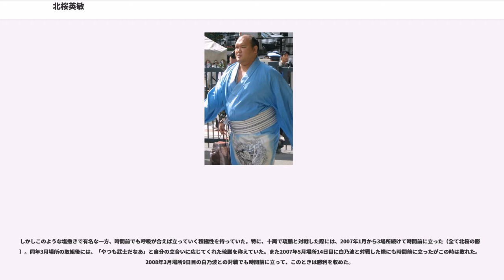北桜英敏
北桜 英敏（きたざくら ひでとし、1971年12月15日 - ）は、広島市安佐北区出身で北の湖部屋所属の元大相撲力士。本名は向 英俊（むこう ひでとし）。身長189cm、体重177kg。得意技は右四つ、寄り。最高位は西前頭9枚目（2001年7月場所）。愛称は、「熱い男北桜」、血液型はA型。現在は年寄：式守秀五郎（通称・式秀）を襲名して式秀部屋師匠として後進の指導に当たっている。

弟は陸奥部屋の元幕内力士の豊桜で、父は元三段目力士の豊桜。実家は広島市安佐北区でちゃんこ店「角力太郎」を経営している。1987年3月場所で初土俵を踏み、長身の恵まれた体格で入門当初から将来を嘱望されていた。1991年1月場所には幕下に昇進したが、強引に組む力任せの相撲が多かったために長らく幕下中位で低迷した。

1997年11月場所に西幕下60枚目で7戦全勝優勝を果たすと、その勢いで勝ち越しを続け1998年7月場所で十両に昇進した。しかし新十両の場所は5月場所の7番相撲で怪我をしたため公傷休場、翌9月場所には弟・豊桜も十両に昇進したため、事実上の兄弟同時関取を果たした。北桜（北の湖部屋）・豊桜（立田川→陸奥部屋）の兄弟同時関取は、別々の部屋に入門した兄弟が同時に関取として番付に載った、初めての事例となった。

以降は十両と幕下を往復する状況が続いていたが、2001年1月場所に5度目の再十両を果たすと、それまでの右四つ以外にも積極的に前に出る相撲を取るようになり十両に定着し、同年7月場所には新入幕を果たした。2004年9月場所には兄弟同時での幕内在位を果たした。2005年11月場所では西十両2枚目で8勝7敗と勝ち越し、弟・豊桜も西十両筆頭で10勝5敗と勝ち越して、2006年1月場所において北桜は2004年9月場所以来8場所ぶりとなる再入幕、豊桜は2場所ぶりとなる再入幕を果たし、兄弟同時に幕内への昇進を果たすという史上初の快挙を成し遂げた。その1月場所では東前頭17枚目で一時は優勝争いにも絡み、9勝6敗と勝ち越した。同年9月場所に十両に陥落したが、弟の豊桜と共に二桁勝利を記録し、翌11月場所に幕内復帰を果たした。その場所では4勝11敗と大敗し（4勝のうち1勝は旭鷲山の引退による不戦勝）、1場所で再び十両へ陥落した。

また2006年3月場所10日目の対高見盛戦では、勝ち名乗りの後から支度部屋に戻るまでに観客とハイタッチを交わしたり、子供との写真撮影に応じるなどサービス精神も旺盛なところも見せた。同3月場所では勝敗にかかわらず連日花道の観客とハイタッチを交わし、たとえ敗れたときでも、「明日は勝つぞ、北桜!」と観客から声援を受ける姿が見られた。

当時相撲界が苦境に立たされていたこともあって、特に子供のファンには、「子供の良心を信じて」自らの携帯電話の番号を教え、友達になって相撲をより知ってもらおうと、相撲普及にも腐心している。そんな自身を例えて、「ディズニーのミッキー」「相撲伝道師」との言葉もあった。

そして何よりも闘志を前面にむき出した年齢を感じさせない相撲で、インタビューでは、自称「永遠の24歳」として若々しさをアピールしていた。2006年5月場所4日目の対把瑠都戦では、剛力で鳴らす把瑠都に上手を取られたもののひるまず攻める相撲で白熱した戦いを制し、また平幕同士の対戦にも関わらず取組後インタビュールームに呼ばれ、熱い言葉を語る様子は夜の全国ニュース番組でも報じられた。

2009年1月場所14日目、当時幕下筆頭の福岡に敗れて4勝10敗となったことで幕下陥落が決定的になったが、本人は現役続行を発表。3月場所では2003年5月場所以来の幕下となった。この場所では幕下西2枚目で4勝3敗と勝ち越したものの、幕下上位の好成績者が多く関取復帰はならなかった。西幕下筆頭で迎えた同年5月場所では4勝3敗と勝ち越し、翌7月場所において大潮の39歳5ヶ月に次ぐ戦後2位の年長記録となる37歳5ヶ月での再十両を果たした。その場所では3勝12敗と大きく負け越し、翌9月場所では再び幕下へ陥落した。

2010年3月場所を目前にした3月9日に現役引退を表明。師匠である北の湖が所有する年寄名跡を借りて年寄・小野川を襲名した。断髪式は同年10月1日に都内のホテルで行われた。その後は北の湖部屋付き年寄として後進の指導に当たっていたが、2012年に父親の兄弟子だった大潮こと8代式守秀五郎が創設した式秀部屋を一門...